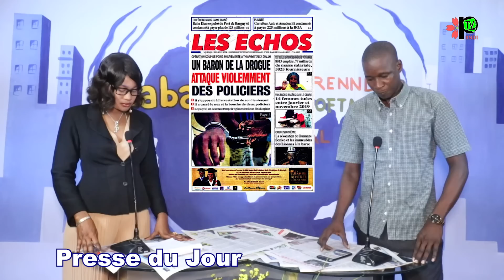REVUE DES TITRES DU 12/12/2019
Votre application PIINDITV sera très bientôt disponible
VOUS SUIVEZ LA REVUE DES TITRES DE CE 12 DECEMBRE  2019 AVEC AMADOU MOUSSA ANNE et AISSATA NDIAYE
N'OUBLIEZ PAS D'AIMER ET DE COMMENTER
ON JAARAMA